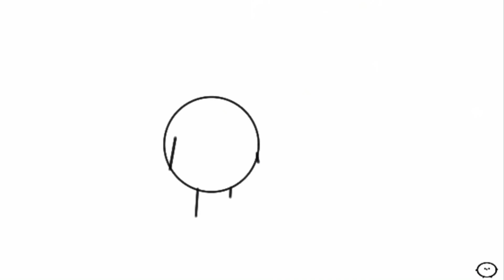Spin boi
I just wanted to get a video out bc it’s been 2 weeks